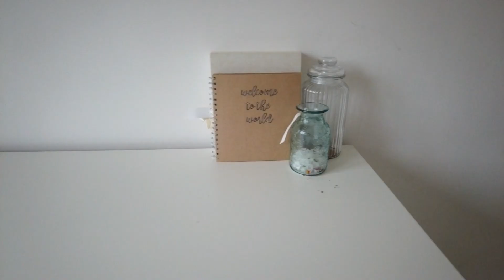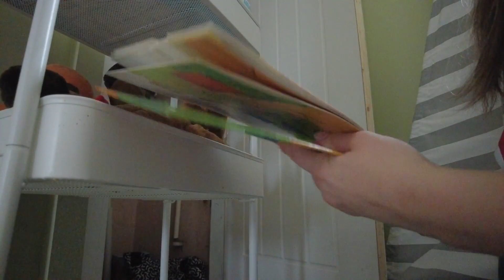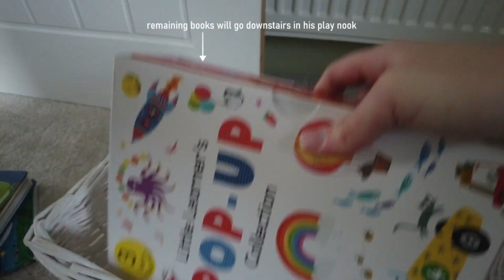JANUARY RESET DAY 2 🧽🛏️ || Tidy, Clean & Organise My Master Bedroom & Nursery || Green Tea, Please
Thank you for stopping by my growing channel. Having you visit really helps out my channel, and allows me to continue creating content for you all.

Festive period is well and truly over now, join me in January when i completely tackle the main rooms in my house, starting with the master bedroom and the nursery.

CHAPTERS:
0:00 - Intro/Welcome
0:54 - Master Bedroom
8:10 - Next Day
10:58 - Nursery
17:32 - Outro/Goodbye